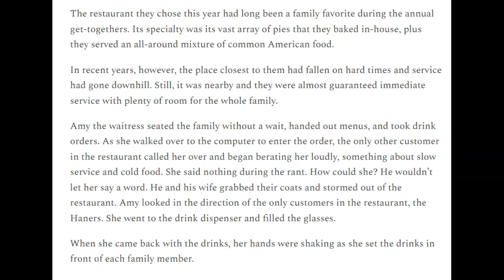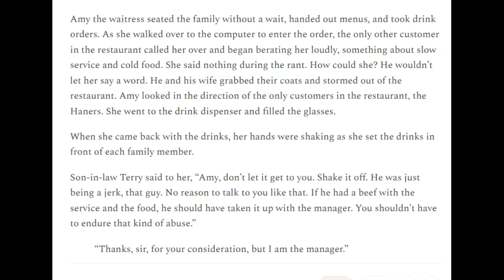The Family Supper | America's Best English Language Short Story Writer